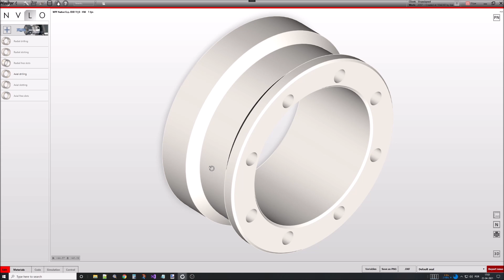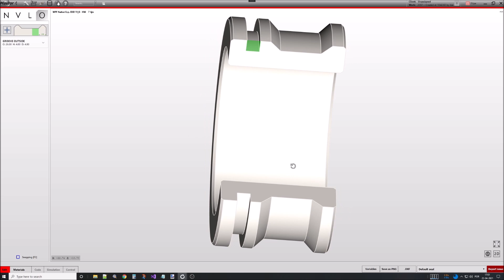FastSealCreator 5 - new features (ver 5.2.x.x)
Presenting some of the new, beta features on the FastSealCreator software.
Starting on version 5.2 users can now add manual operations, limited to outside and inside grooves. Code is automatically generated.
This feature provides greater flexibility on custom profiles as all profiles can be edited.